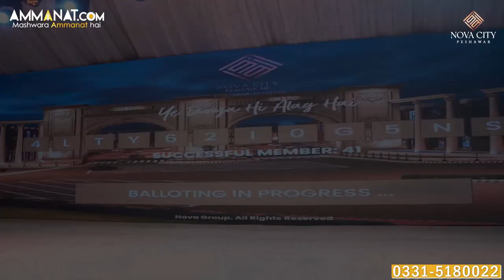Nova City Peshawar Site reveal || Grand launch || 2nd Balloting || Ammanat.com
Nova City Peshawar is finally launched and site has been revealed. A grand event was held at the site of Nova Peshawar where a number of people from Peshawar were present. Booking has started off and now you can book your plot with just a 20% down payment.
Ammanat.com is Pakistan’s First Investment Portal. We are the no. 1 reliable source for Objective and Authentic Property Information. Embracing passion and determination, we aim to bring a change to the Real Estate Industry of Pakistan. Commitment and transparency ranked high in all of our dealings. At Ammanat.com, our professionals explain complicated procedures in the most interpretable way. We are making the Real estate world a better place to invest in.